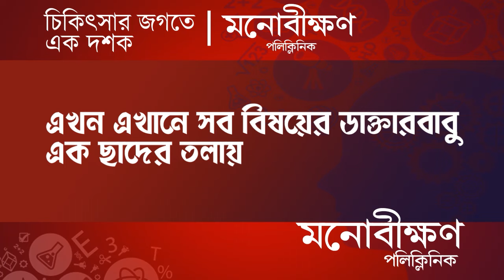Nashipur Rail Bridge: নশীপুরে ট্রেন চলা নিয়ে TMC-BJP তরজা তুঙ্গে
Trinamool Vs BJP over Nashipur rail bridge. The demolition of the Nashipur Rail Bridge took place in December 2004, and after 20 years, the official opening was held on March 2, 2024. However, five months later, passenger trains are still not running on the Nashipur Rail Bridge. Murshidabad MP Abu Taher Khan demanded in Parliament during zero hour that passenger trains should be operated on the Nashipur Rail Bridge by Saturday. He also stated that the completion of the railway bridge was initiated by Mamata Banerjee. However, Murshidabad BJP MLA Gouri Shankar Ghosh countered this claim, saying that Abu Taher Khan is merely making empty statements in Parliament.